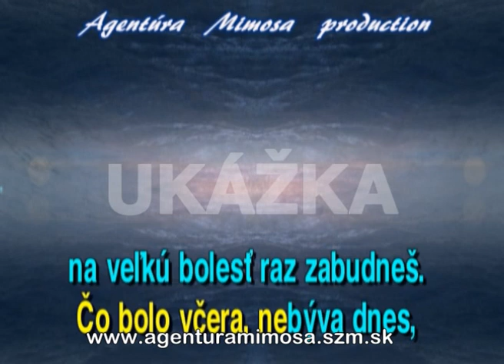Kristína - Stonka (MIMOSA KARAOKE 8)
Ukážka z karaoke DVD MIMOSA KARAOKE 8